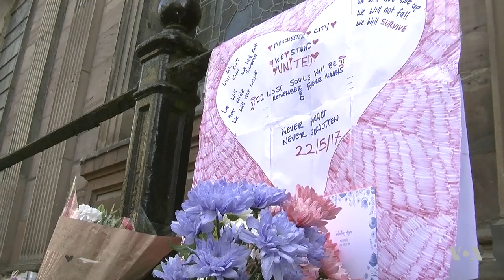Suicide Attack at Concert Kills 22 People, Many Children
British police are urgently trying to determine whether the suicide bomber who struck a concert in the northern city of Manchester Monday night acted alone or was part of a larger terror network. The so-called Islamic State terror group has claimed responsibility for the bombing.